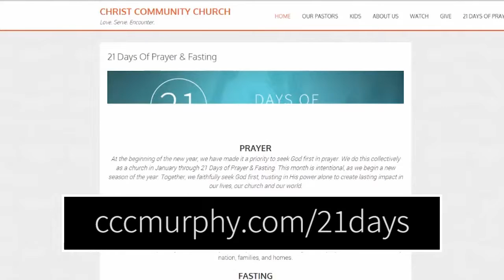Christ Community Church Announcements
Announcements for January 2016 for Christ Community Church in Murphysboro Illinois. Come be a part of our service every Sunday at 10am on 473 West Harrison Road (on the corner of Route 127 and Harrison Road).